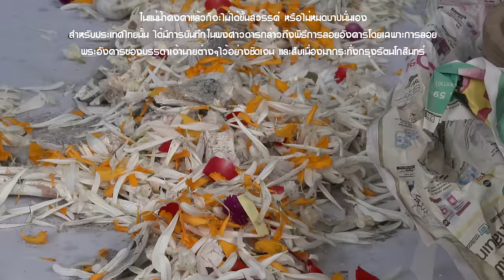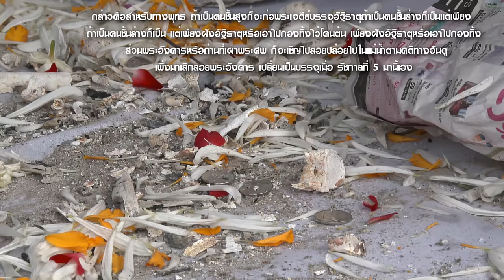ลอยอังคาร อดีดนักแสงตลก แวว จ๊กมก วัดคงคา นนทบุรี 60 | 4K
คูณเนรมิตร ศรีเมือง ทำพิธี นำอัฐินางสาว วงษ์ คำเหลา  "แวววาว จ๊กมก" ลอยอังคาร แม่นํ้าเจ้าพระยา "สถานที่ทำพิธีศพ ณ วัดคงคา อำเภอบางใหญ่ จังหวัดนนทบุรี วันเก็บเช้าวันที่16 กรกฎาคม2560 เวลา 7.48.10